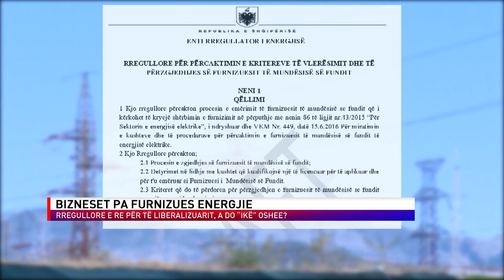BIZNESET PA FURNIZUES ENERGJIE